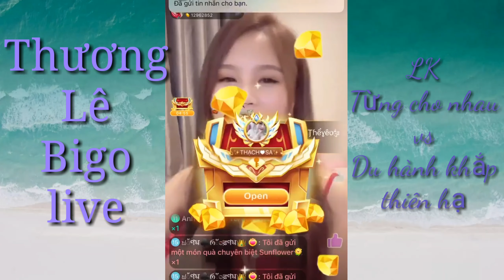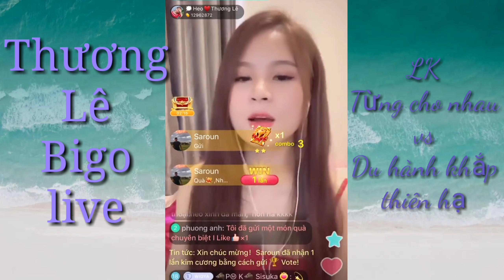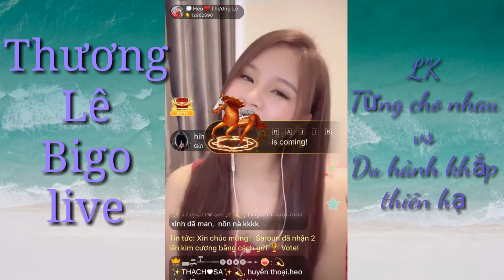Bigo show live / GÁI XINH livestream / cô gái miền trung hát cực hay trên Bigo